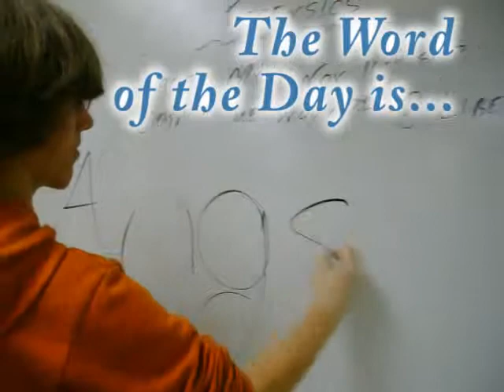Word of Today - Angst!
One of the greatest words used nowadays, now Rox presents it to you. Enjoy!